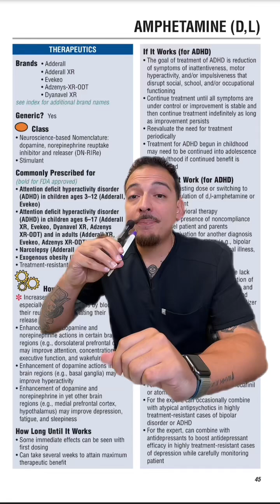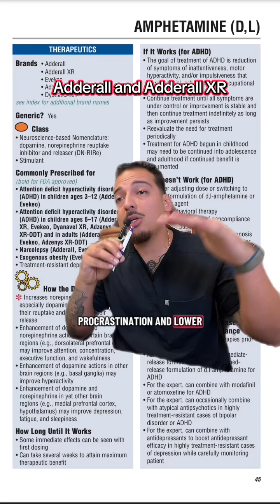Adderall IR vs XR — What’s the Difference? | Psychiatrist Explains | Mental Health Now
As a PMHNP at Mental Health Now, I often get questions about the difference between Adderall IR (Immediate Release) and Adderall XR (Extended Release) — and which one might be the better fit for managing ADHD symptoms.

In this video, I break down:
✅ How Adderall IR and XR work in the brain
✅ The differences in onset and duration of action
✅ Common side effects and what to watch for
✅ Tips on choosing the right form based on lifestyle and symptom patterns
✅ Important reminders about tolerance, sleep, and nutrition while on stimulant therapy

Whether you’re newly diagnosed or re-evaluating your treatment plan, understanding how these medications differ can help you make informed, collaborative decisions with your provider.

💬 Let’s talk about it: Have you or someone you know noticed a difference between IR and XR? Share your experiences in the comments below.

📍Mental Health Now — Empowering individuals to thrive through evidence-based psychiatry, psychotherapy, and holistic care.